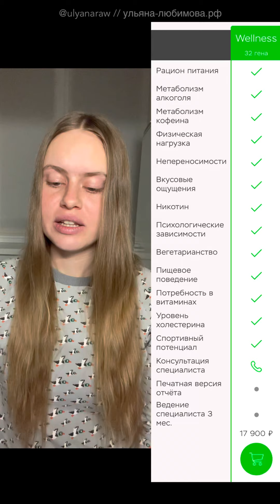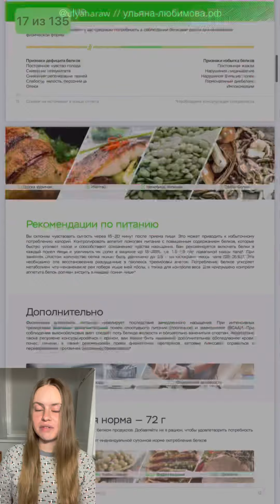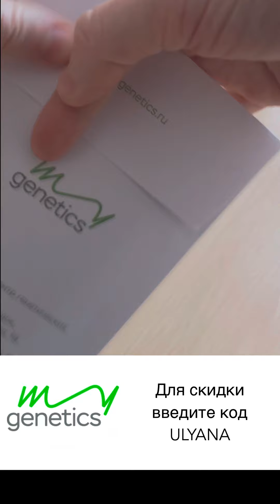Собираюсь сдавать генетический тест!